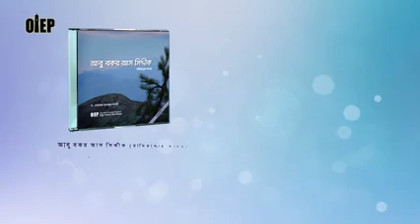প্রশ্নঃ কবরের সামনে গিয়ে সুরা কালাম পড়া অনুমতি আছে কি?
উত্তর দিচ্ছেনঃ ডঃ আবু বকর মুহাম্মদ জাকারিয়া (হাফিজাহুল্লাহ) —